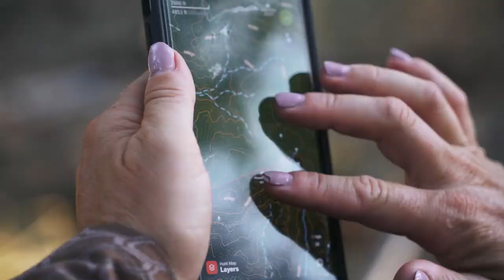WY Deer Recap / Wild & Uncut / EP 53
On this episode of Wild & Uncut, Kristy Titus, her husband Yogi and field producer Nick Stelloh sit down after a successful Wyoming mule deer hunt. The trip was a mule trip, so the pack string got their work in when Kristy and Yogi took two great bucks. It’s always fun to sit down and talk about the memories made…this is no different! Join us for a little camp chat podcast of a great trip!